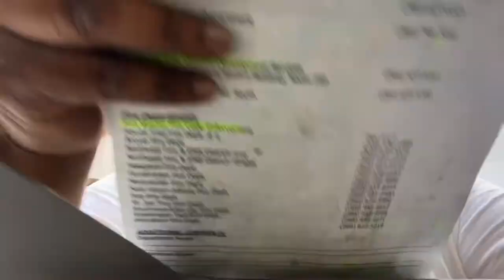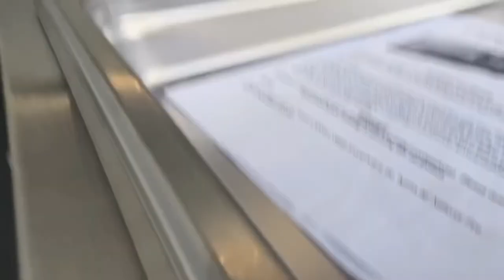WE HAD THE FINAL INSPECTION FOR OUR FOOD TRUCK TODAY 😩🤞🏾👍🏾👎🏾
What’s up guys! If you’ve been following us you’ll notice We’ve been speaking A lot about letting you more into our “REAL LIFE” and day to day operations Per se lol Which pretty much will always start with our BBQ business! We’ve been selling food under the table, doing small events, large events, pop up sales, festivals, weddings, funerals, YOU NAME IT! Anything we could do to build our brand we did it and we have FINALLY reached our goal of getting of new ￼food truck! This video is FOR MOTIVATION PURPOSES ONLY !! If you have a dream GO FOR IT! Don’t stop until you reach it! Get ready Fort Wayne! And we travel too so Look for Brooks BBQ coming soon in a city near you!!!